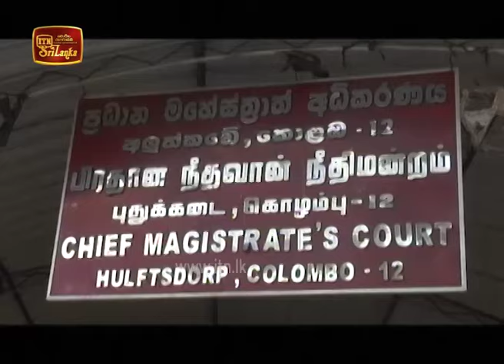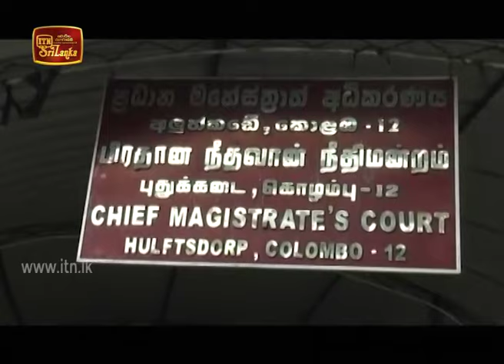ITN News 2019-12-31 | 09.30 PM